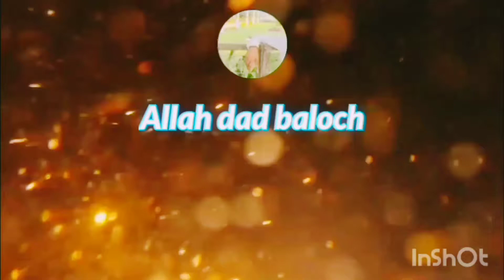بلوچستان کا خوبصورت علاقہ کا خوبصورت نظارہ زیبائی بلوچستان video balochi #2022